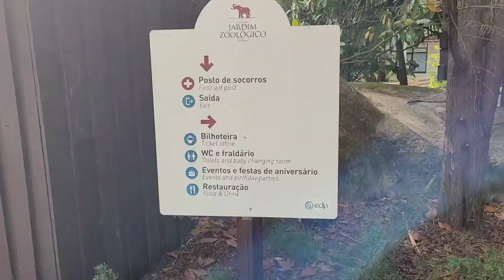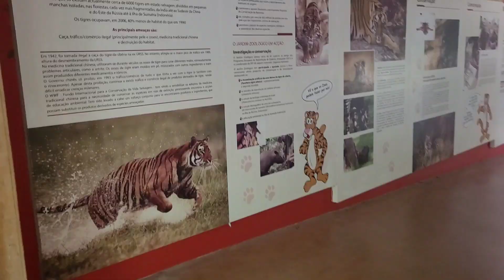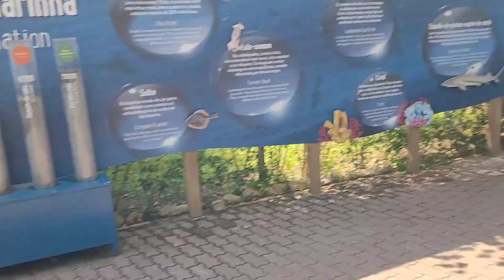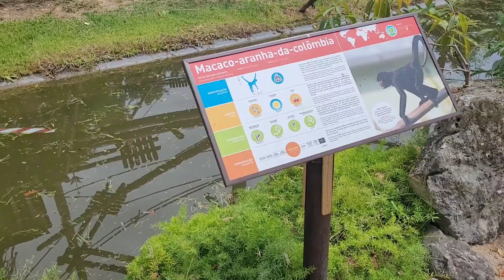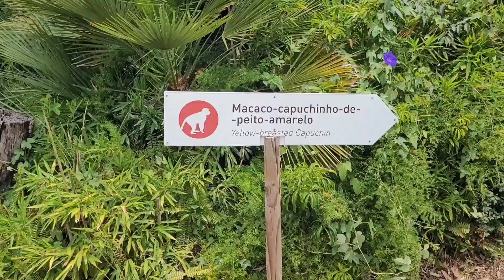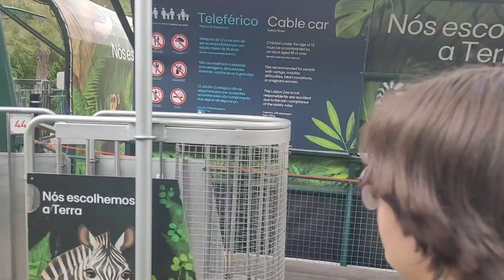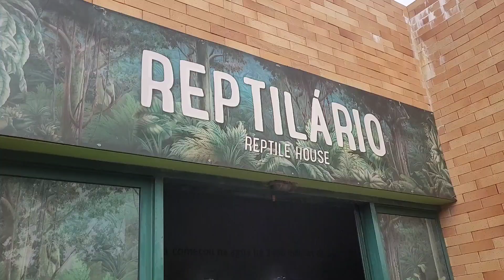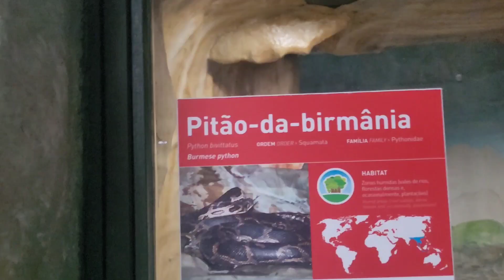SHOW DE GOLFINHOS! ANIMAIS DO MUNDO TODO EM LISBOA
Tem dúvida ao cotar sua passagem aérea?🛩👩‍✈️👨‍✈️ 🌍 Quer ter segurança e tranquilidade nisto?

Então entre em contato com a Voarmais.com Santur-PT que o San ou a DoNana vão te atender.

ou pelo

Use nosso link  para MANDAR DINHEIRO para qualquer lugar no mundo e ganhe descontos.

##🚗PARA TRANSFER DE LISBOA PARA LEIRIA FAÇA UM DIRECT NO INSTAGRAM🚙## ✅ -

😀Siga-nos também no Instagram do Canal San Reis - @San._.Reis -

🛐 Canal parceiro

-Para apoiar o canal 🙏❤️👇

-Conta Bancária em Portugal 🙏❤️👇

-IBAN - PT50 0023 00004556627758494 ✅